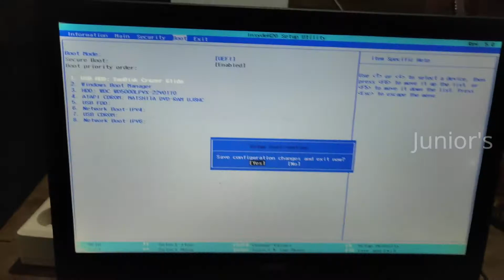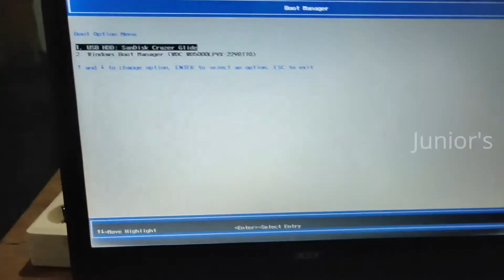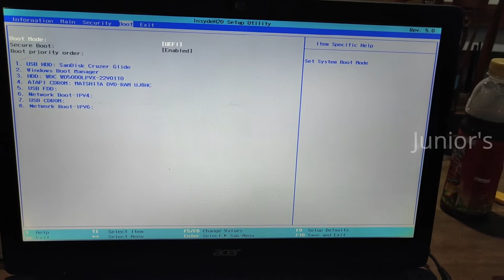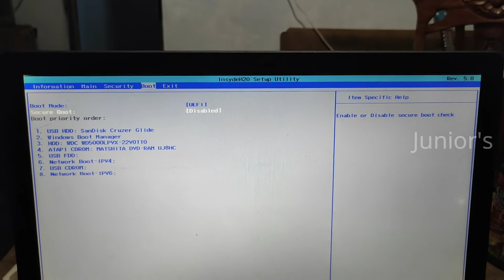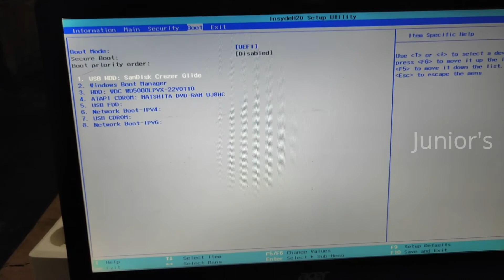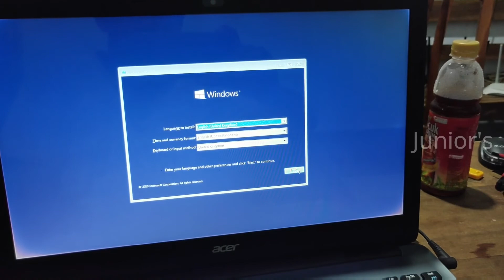CARA MENGATASI SECURITY BOOT FAIL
OKE TEMAN TEMAN DI VIDIO INI SAYA MEMBBUAT VIDIO  CARA MENGATASI LAPTOP YANG TIDAK DAPT DI INSTALL ULANG KARENA TERKUNCI SECURITY BOOT FAIL DAN DI VIDIO SAYA KALI INI SAYA MEMUAT TUTORIALNYA YANG SEMOGA BISA BERMANFAAT UNTUK TEMAN TEMAN SEMUA YANG MUNGKIN SEDANG MENGHADAPI MASALAH SAMA SEPERTI SAYA

DAN DI SINI SAYA MENGUNAKAN LAPTOP YAITU LAPTOP ACER E511

OKE SEMOGA VIDIO KALI INI BERMANFAAT SAYA EKO JUNIOR'S
JANGAN LUPA JIKA KALIAN SUKA KLIK TOMBOL LIKE NYA
JANGAN LUPA JIKA KALIAN MASIH BINGGUNG SILAHKAN TULIS DI KOLOM KOMENTAR